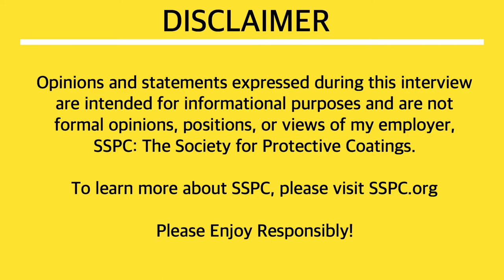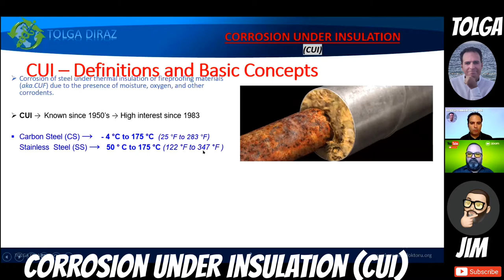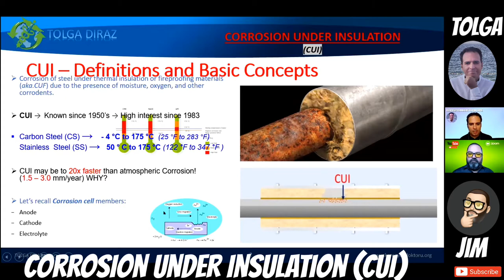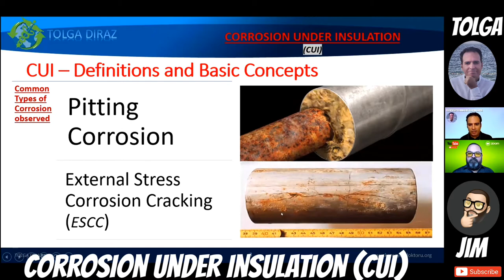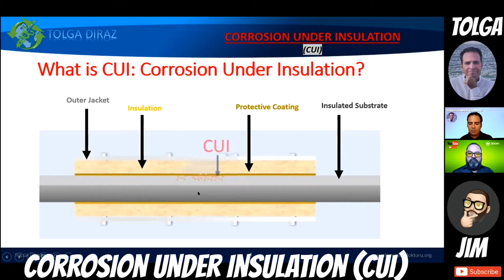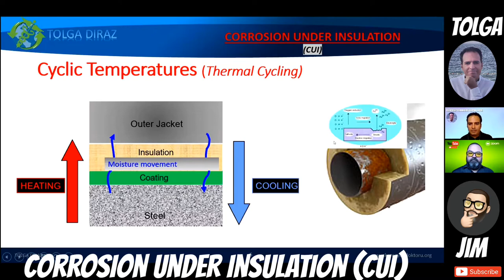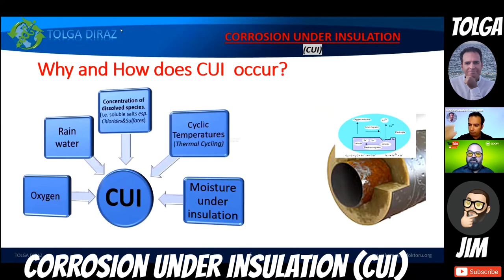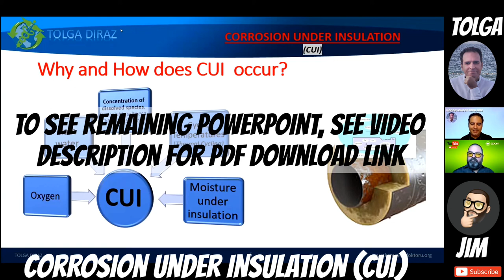Thursday’s with Tolga: “Corrosion Under Insulation (CUI)” with Tolga Diraz, PCS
9/17/2020 “Corrosion Under Insulation (CUI)”, is this Thursday’s topic with Tolga.  Tolga covers what CUI is and the reasons that it occurs across many critical industries, like the oil and gas industry.  If you would like to connect with Tolga on LinkedIn, please use this Here’s the link to download a PDF of Tolga’s presentation